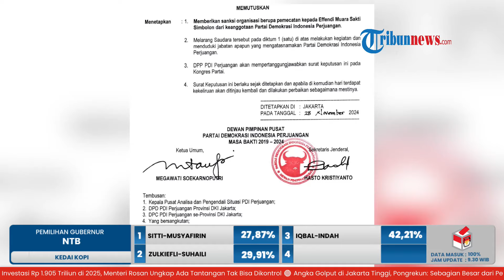Profil Effendi Simbolon, Kader PDIP yang Dipecat Buntut Kampanyekan RK, Pernah Dukung Prabowo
TRIBUN-VIDEO.COM - Effendi Simbolon disorot karena resmi dipecat sebagai kader PDIP pada 28 November 2024.

Ia terbukti melanggar etik partai buntut manuver politik yang dilakukannya di Pilgub Jakarta 2024.

Effendi Simbolon selama ini dikenal sebagai kader PDIP.

Ia memulai karier politiknya dengan bergabung ke PDIP.

Effendi pertama kali menjabat sebagai anggota DPR RI pada 2004 dan berhasil mempertahankan jabatannya selama empat periode beruntun.

Adapun PDIP sendiri telah mengusung calonnya sendiri untuk Pilkada Jakarta 2024 yaitu Pramono Anung-Rano Karno.

Pada 24 Agustus 2023, Effendi mengumumkan dirinya batal maju menjadi caleg pada Pemilu 2024.

Effendi juga sempat jadi sorotan saat Pilpres 2024 gara-gara dukungannya terhadap Prabowo Subianto.

Padahal kala itu PDIP juga memiliki jagoannya sendiri yakni Ganjar Pranowo.

Selama menjadi anggota parlemen, Effendi kerap menuai sorotan karena sikapnya.

Seperti saat dirinya menyinggung ketidakharmonisan di tubuh TNI semasa kepemimpinan Andika Perkasa.

Ia juga sempat mengkritik kualitas menteri Jokowi merespons serangan ransomware di Pusat Data Nasional (PDN) Kementerian Komunikasi dan Informatika.

Terbaru ia justru mendukung Ridwan Kamil-Suswono dalam Pilkada Jakarta 2024 meski PDIP sudah mendukung calon lainnya.(*)

Artikel ini telah tayang di Tribunnews.com dengan judul Sosok dan Harta Kekayaan Effendi Simbolon, Politikus PDIP Dukung Ridwan Kamil pada Pilgub Jakarta,

Artikel ini telah tayang di Tribunnews.com dengan judul Sosok Effendi Simbolon, Politisi PDIP Puji Prabowo Sosok Nahkoda Handal, Berbuntut Dipanggil DPP,
Editor: Daryono

Program: Viral News
Host: Sara Dita
Editor Video: Okwida Kris Imawan Indra Cahaya
Uploader: Danang Risdinato